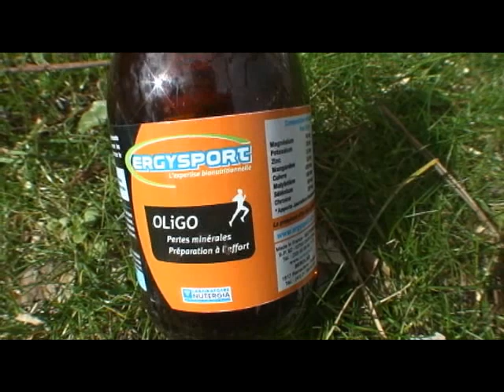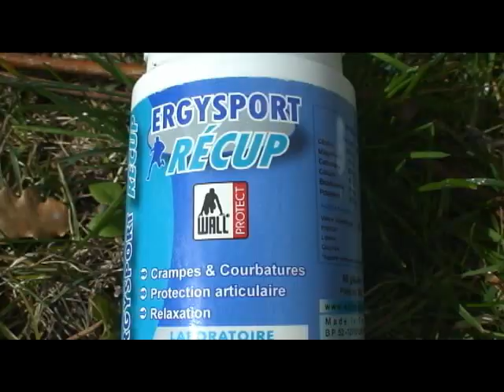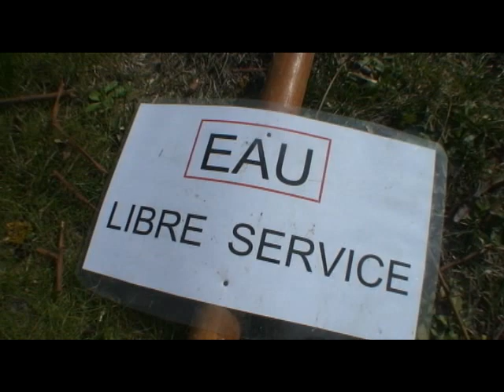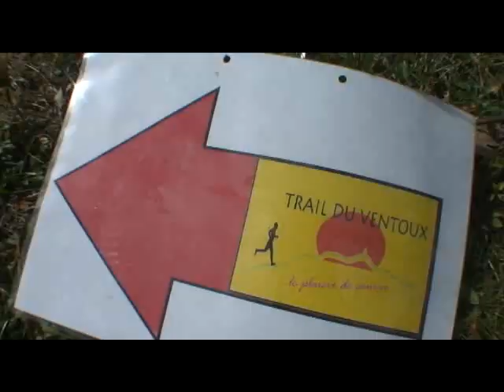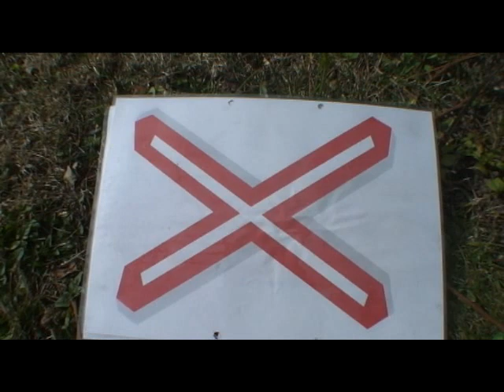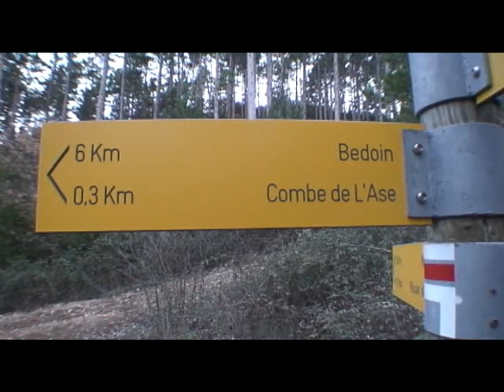Rendez-vous du Ventoux 9 ème épisode " renseignements pratiques"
9ème épisode des rendez-voux du Ventoux . Numéro , spécial , renseignements pratiques  ,pour bien préparer et aborder cette 9 ème édition en attendant le numero 10 qui vous fera découvrir les parties hautes du 46 km .
Bonne préparation à toutes et à tous

Sportivement